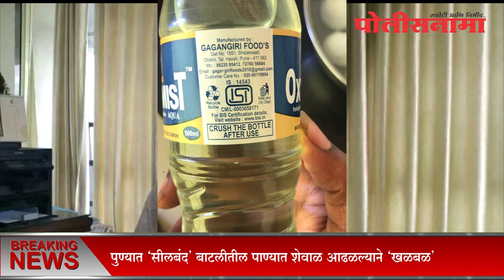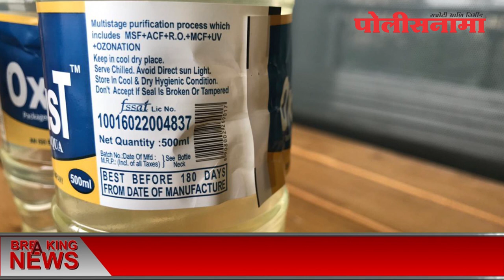पुण्यात 'सीलबंद' बाटलीतील पाण्यात शेवाळ आढळल्याने 'खळबळ'